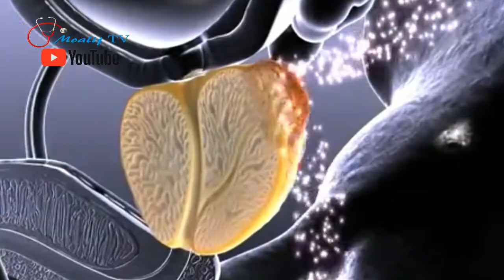Kitni nend zaroori hay | How Much Sleep is Needed by Human Body || Scientific Facts Urdu|Hindi